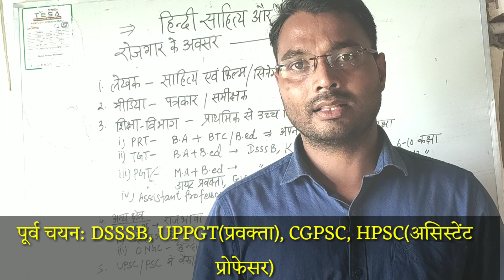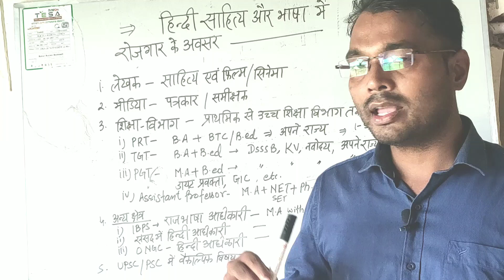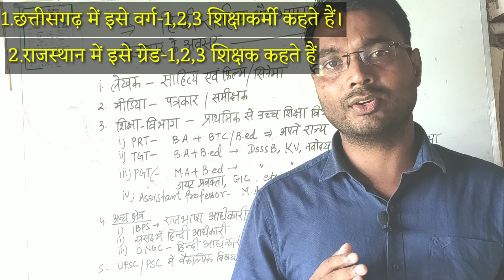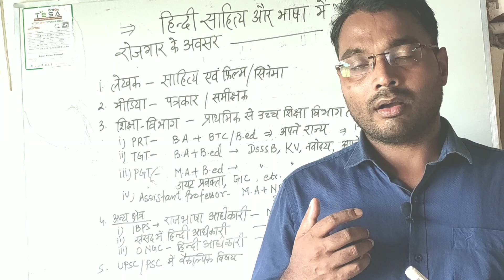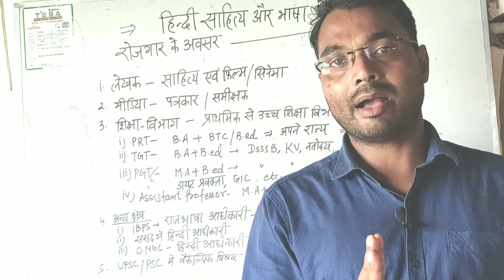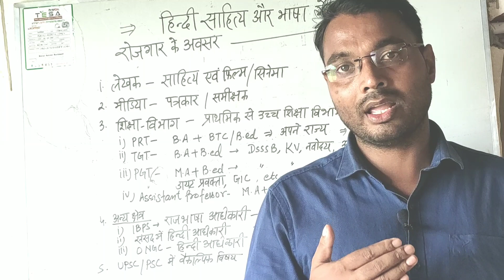हिंदी भाषा और साहित्य में रोजगार की संभावना | Hindi bhasha aur sahitya mein carrier |- Dr. Rajneesh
हिंदी भाषा और साहित्य में रोजगार की संभावना | Hindi bhasha aur sahitya mein carrier